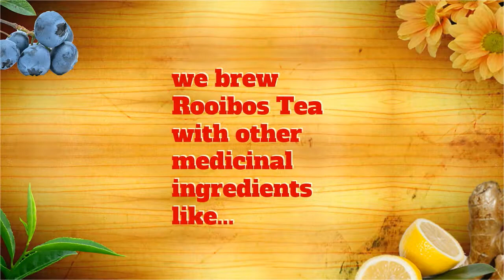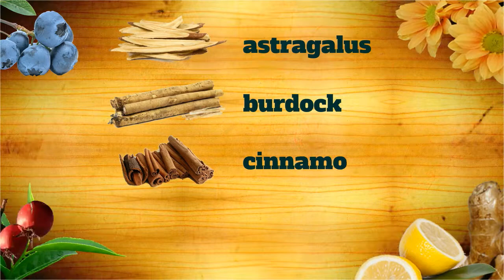HERBOLOGY Presents - Rooibos Tea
HERBOLOGY -  a curiously delicious herbal tea

Rooibos Tea is the national beverage of South Africa. It is packed with more antioxidants than in green tea, yet it is caffeine free.

It also has been linked to healthy cognitive functions and even to bone health. The tea tastes naturally sweet with a slight roasted flavor.